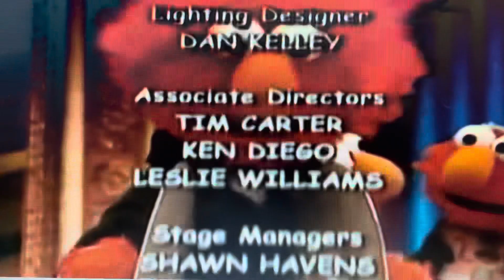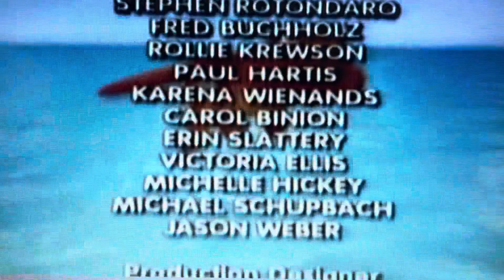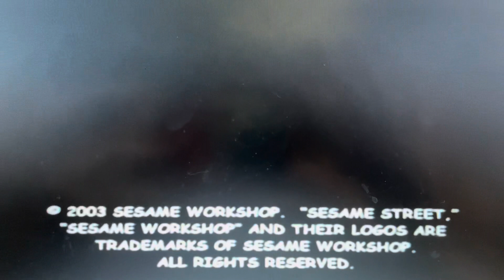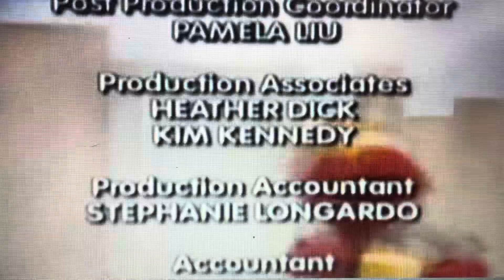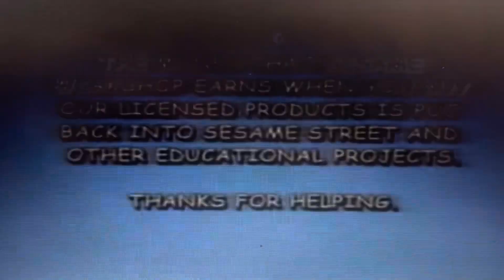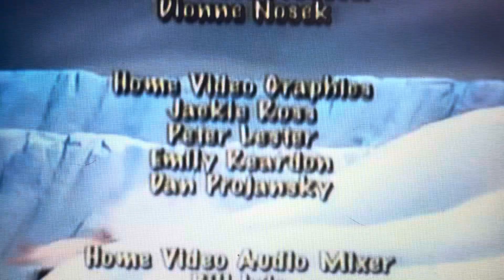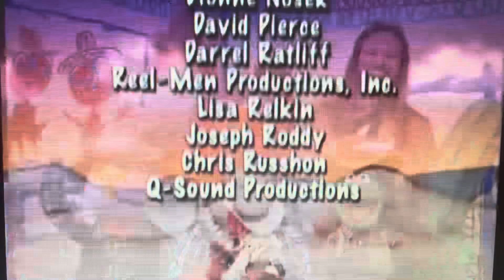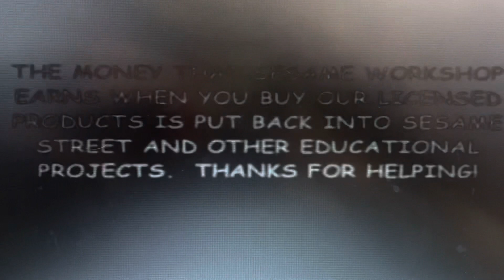Elmo’s World Mice And Elephants DVD Menu Previews Credits Part 3